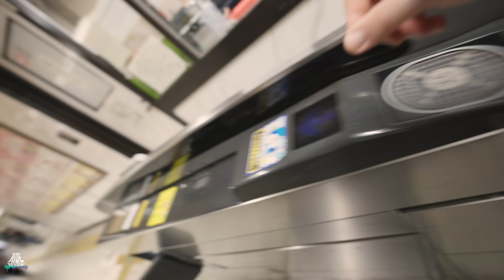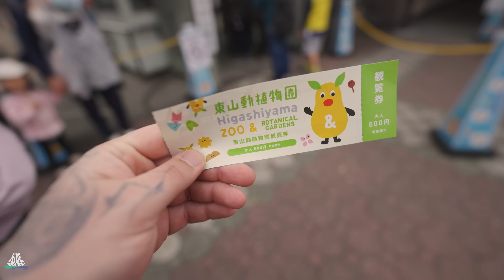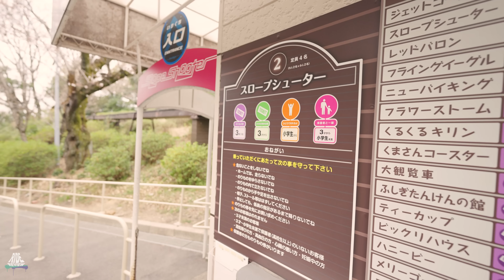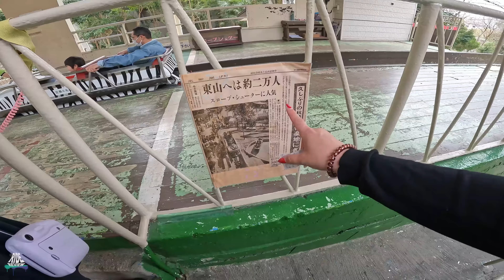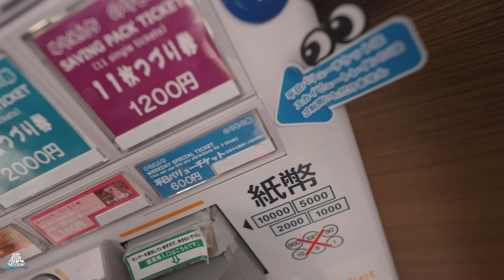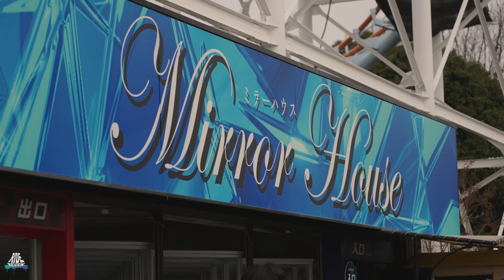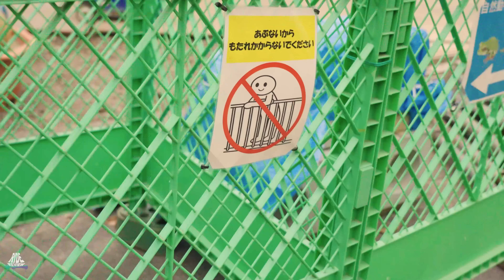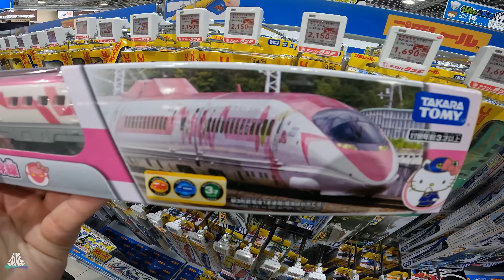Das war echt unschön... - Zoo in Japan mit Achterbahnen - Ride Review Reise VLOG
Big in Japan Tour 2023 - Tag 16 - Higashiyama Zoo and Botanical Gardens / 東山動植物園